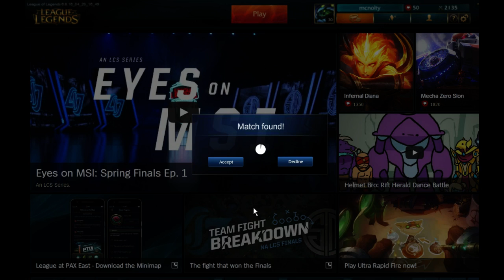League of Friends URF Gangplank 6.8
Super one sided but damn
Skin - Special Forces Gangplank
Mode - URF (Ultra Rapid Fire)
If you enjoyed the video be sure the leave a like down below (it helps out a lot) and hit that subscribe button to stay up to date with future videos.